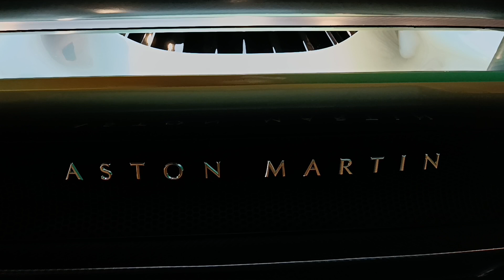2024 Aston Martin Valhalla | 998 HP Hypercar.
Aston Martin Valhalla
Aston Martin's transformational journey takes a huge step forwards with the Valhalla concept car brought to production reality as an extraordinary, truly driver-focused mid-engined hybrid supercar.

Led by Aston Martin's CEO, Tobias Moers, Valhalla is the latest and most significant product of the brand's Project Horizon strategy to-date; a car which will broaden the model portfolio to reflect Aston Martin's presence in Formula One®, set best-in-class standards for performance, dynamics and driving pleasure, and drive the transition from internal combustion to hybrid to full electric powertrains.

Aston Martin's Executive Chairman, Lawrence Stroll said: "Aston Martin's first series production mid-engined supercar, Valhalla is a truly transformational moment for this ultra-luxury brand. The launch of Valhalla demonstrates Aston Martin's commitment to building a range of exceptional mid-engined driver focused cars, a crucial next stage in the expansion of our product line-up. It also seemed fitting to unveil this stunning track biased supercar at the home of motorsport and the home of the Aston Martin Cognizant Formula OneTM Team and marks Aston Martin's return to the British Grand Prix for the first time in over 60 years, a true milestone."

Built with chassis, aerodynamic and electronics expertise forged in Formula One®, and a cutting-edge hybrid powertrain technology at its heart, Aston Martin Valhalla is a formidable technological showcase. Yet far from engineering the driver out of the loop, Valhalla's sole focus is immersing them in a new kind of supercar driving experience. One which brings unprecedented excitement, enjoyment, and driver engagement to the top of the supercar sector.

With pinpoint handling, prodigious levels of downforce and a breathtaking blend of instant battery-electric torque and the intensity of a scintillating V8 engine, Valhalla's fusion of raw emotion and hybrid efficiency reflects a new era. One defined by a shift in attitudes and expectations that demands contemporary supercars are not just sensational to look at and thrilling to drive, but that they truly reflect the technology employed in the highest level of motorsport. As such Valhalla is at the forefront; an authentic, next generation Aston Martin road racer, designed around the driver, for the driver and built to be enjoyed.

Valhalla heralds a new definition of Aston Martin. With a mid-engined 950bhp gasoline/battery electric powertrain, new carbon fibre structure and aerodynamics shaped by the pioneering philosophy first seen in the revolutionary Aston Martin Valkyrie, Valhalla will bring the perfect balance of hypercar performance and advanced powertrain, driving dynamics and uniquely sophisticated design materials to truly redefine the supercar sector.

For a true engineer like Moers, Valhalla marks the moment where Aston Martin delivers on earlier promises, he says: "Preserving the essence of an exceptional concept car is vital when meeting the challenge of bringing it into production. With Valhalla not only have we stayed true to our commitment to build a world-beating supercar, but we have exceeded our original aims. The result is a pure driving machine - one which exists right at the cutting edge of performance and technology yet allows the driver to feel the emotion and thrill of complete connection and control."

At the beating heart of Valhalla is its all-new PHEV powertrain, which features three motors; foremost of these is a rear-mid-mounted 4.0 litre twin-turbo bespoke V8 engine. The most advanced, responsive and highest performing V8 engine ever fitted to an Aston Martin, it features a flat-plane crankshaft for increased responsiveness. Revving to 7200rpm and developing 750PS, it sends drive exclusively to the rear axle. Exhaling through a lightweight exhaust system with active flaps for an adjustable and authentic Aston Martin sound character it also features top-exit tailpipes to maximise visual and aural drama.

Supplementing this new V8 engine is a 150kW/400V battery hybrid system utilising a pair of E-Motors; one mounted on the front axle and the other on the rear axle. The electric system contributes a further 204PS for a headline combined power output of 950PS. When driven in EV mode battery power is directed exclusively to the front axle. In other driving modes battery power is split between front and rear axles, the percentage sent to each axle constantly varies according to driving demands. In certain situations, 100% of battery power can be sent to the rear axle, supplementing the full force of the ICE V8 for maximum performance.